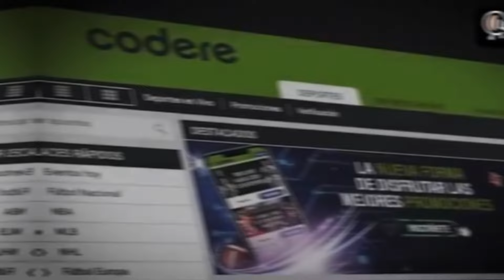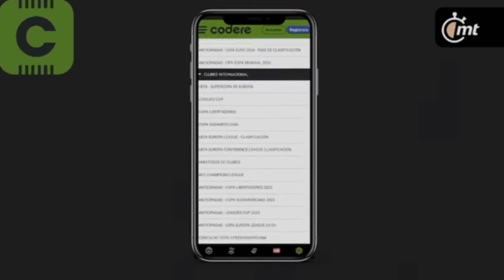Zona Tipster: América, por su pase a las 'semis' ante León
En la Zona Tipster te tenemos para que juegues con Codere en uno de los juegos de cuartos de final del Apertura 2023 entre América y León en donde la fiera pinta como una prueba difícil para los de Coapa.